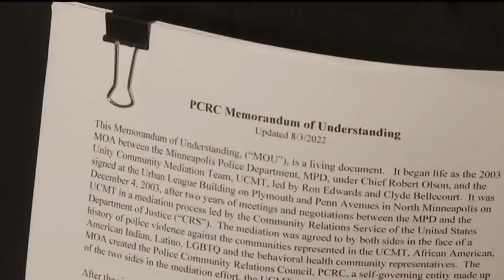Minneapolis Police Community Relations Council invites public to weigh in on improvements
The group will start hosting monthly public meetings  to ensure community members have a seat at the table when it comes to improving police and community relations.